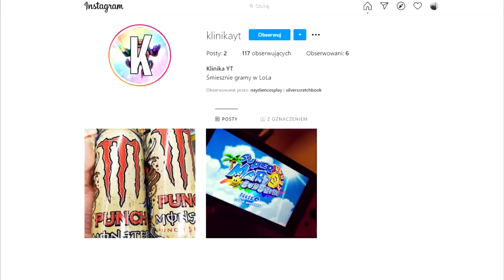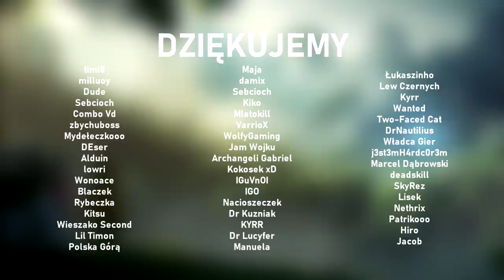FAIR GIERKA 5 VS 10 (League of Legends)